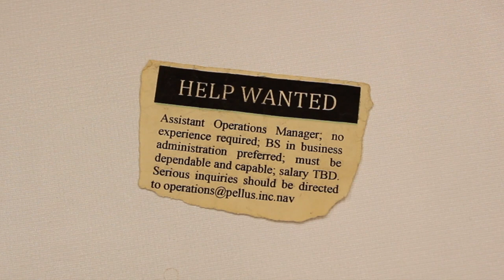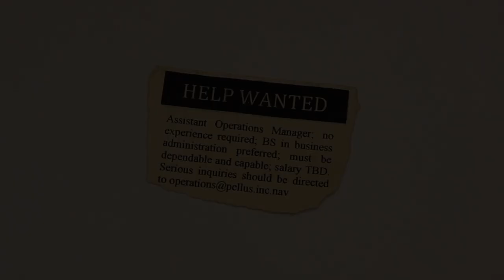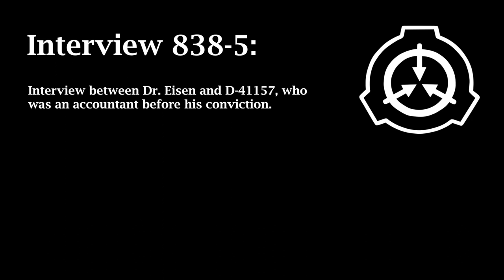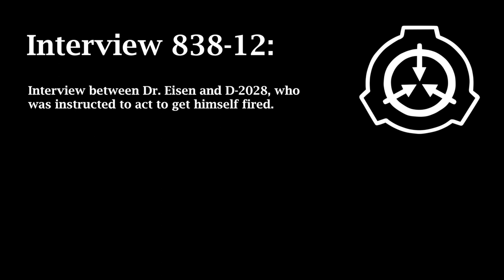SCP-838: The Dream Job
All visuals for this video are Morbid Memories original content.

Video reading by Faaiz Saad.
Audio and video edited by Ryan Murphy.